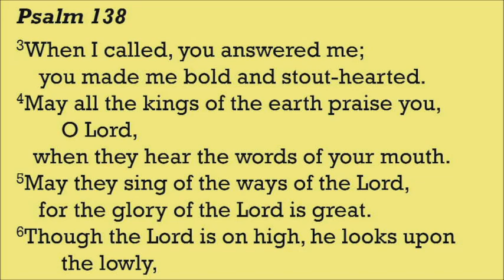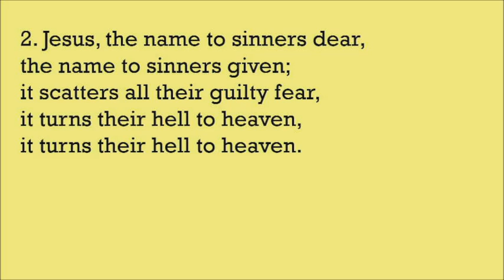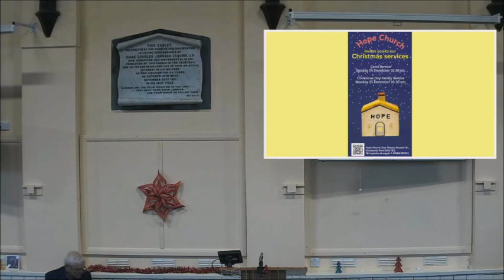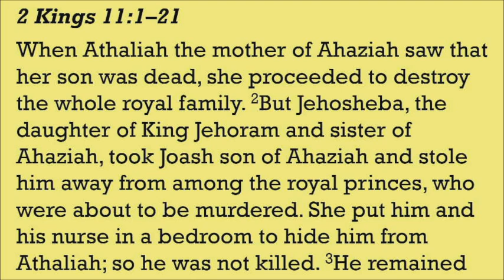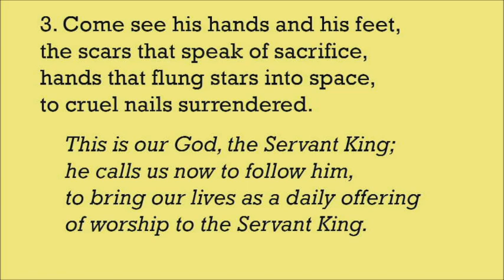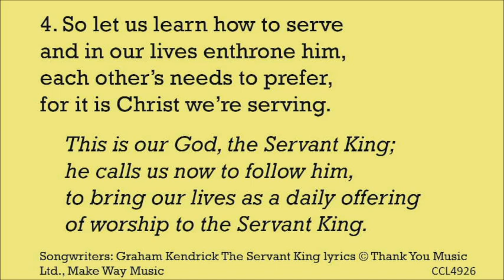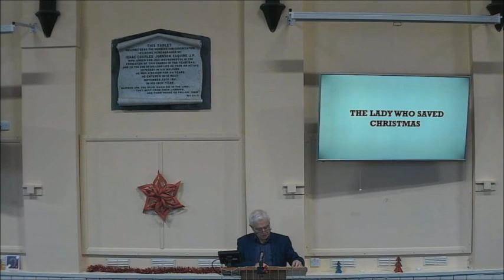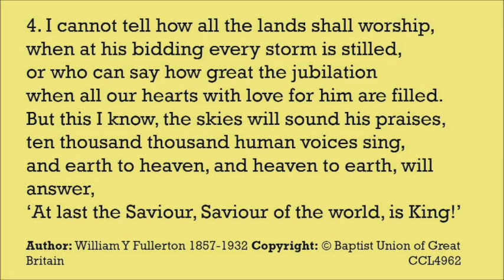The Lady Who Saved Christmas | 2Kings 11:1-21 | Malcolm Jones | 03.12.2023